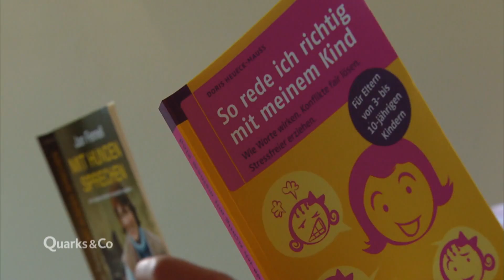Hundeerziehung: So sieht die Realität aus | Quarks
Ein Welpe als neues Mitglied der Familie: Für viele scheint die Hundeerziehung genauso anstrengend, wie die Erziehung eines Kindes. Die vielen Ratgeber und Angebote von Hundeschulen sind verwirrend und zeigen, wie unterschiedlich die Methoden der Hundeerziehung sind. Dieses Video hilft dir, den Überblick zu behalten.

Autorin Eva Schultes